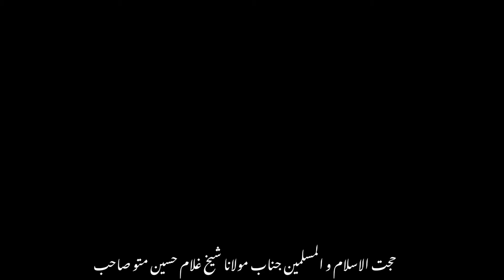Modern Dunya Ka Akhlaqi Bohran | Moulana Ghulam Hussain Mattoo sb